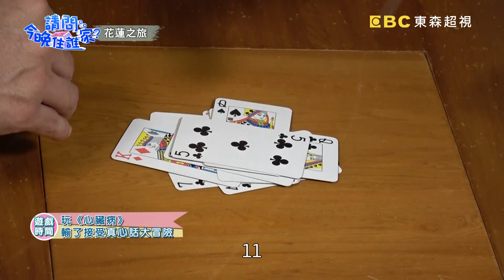超勁爆深夜版真心話大冒險！被問有沒有固定「砲友」？舞陽慌張秒選大冒險！？【請問今晚住誰家】關卡篇 20190822 PART1 EP12 郭彥均 舞陽 賈斯汀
主題：最終考核火力全開，型男流露真性情！
主持群：郭彥均、舞陽、賈斯汀

夜深人靜的真心話大冒險，會套出型男們哪些驚為天人的秘密呢？！賈斯汀被懲罰卻耍詐，竟反讓郭彥均痛不欲生？！辛苦撿來的漂流木卻被一手扔掉，郭彥均心靈受創哭喊撿回來！舞陽傾全力秀才藝，電視首秀火舞表演卻遇到惡劣天氣，究竟表演是否還能順利進行呢？！外景一哥郭彥均第一次鏡頭前大噴淚，又是誰讓他不捨離開？ 精彩內容請鎖定晚間10點《請問 今晚住誰家？》